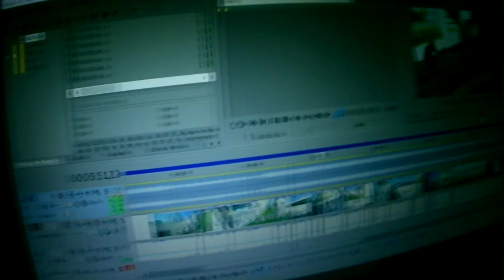Team Evolution - Nuno Miguel Clips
Parkour is the act of moving from point “a” to point “b” using the obstacles in your path to increase your efficiency. Sounds like a fun game, right?

Edição :Sandro Ferreira, Nuno Miguel

pk4life :D